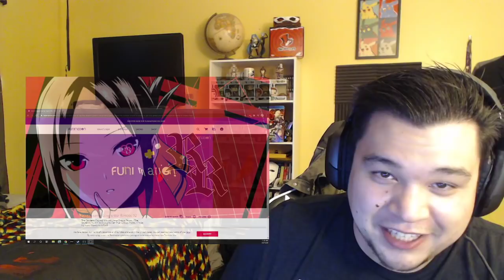Kaguya-sama: Love is War Season 2 Episode 12 Reaction! The Finale!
Patreons:
Hayden Leeder